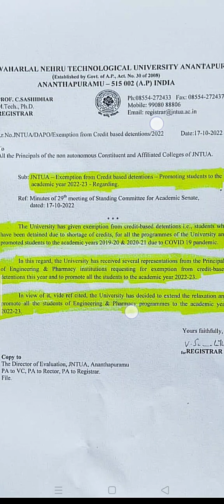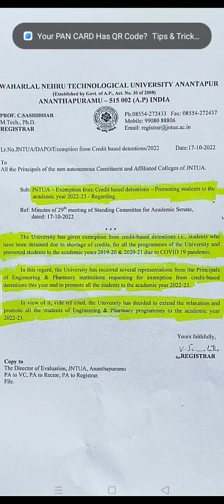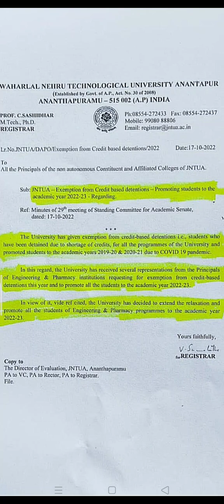JNTUA CREDIT BASED DETENTION ఎప్పుడు తెలుస్తుంది?jntua